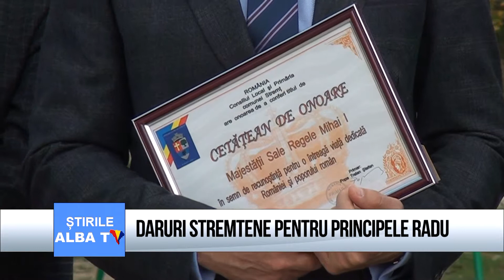DARURI STREMTENE PENTRU PRINCIPILE RADU